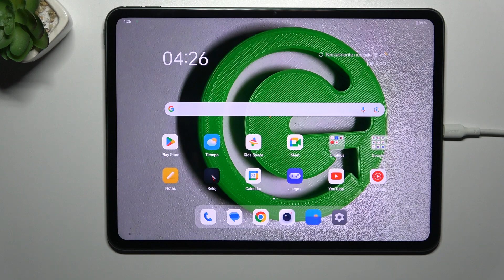Cómo cambiar el tamaño de fuente en OnePlus Pad: Guía paso a paso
Descubre cómo ajustar el tamaño de fuente en tu OnePlus Pad para una mejor legibilidad y comodidad visual. En esta guía, te mostraremos los pasos para cambiar el tamaño de fuente en tu dispositivo OnePlus Pad de manera sencilla. Aprende a personalizar la apariencia del texto en tu OnePlus Pad ajustando el tamaño de fuente según tus preferencias. Sigue nuestros consejos para adaptar el tamaño de fuente en OnePlus Pad y disfrutar de una experiencia visual óptima en tu dispositivo.

¿Cómo modificar el tamaño de fuente en OnePlus Pad? ¿Dónde se encuentran los ajustes de tamaño de fuente en OnePlus Pad? ¿Cómo hacer que el texto sea más grande en OnePlus Pad? ¿Cómo personalizar el tamaño de fuente en mi OnePlus Pad? ¿Cuál es el proceso para ajustar la legibilidad del texto en OnePlus Pad?